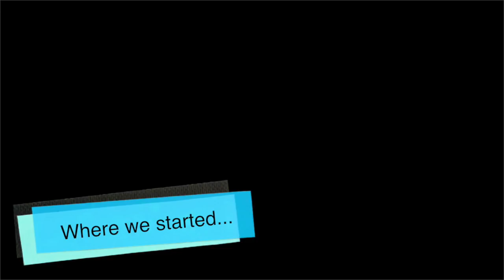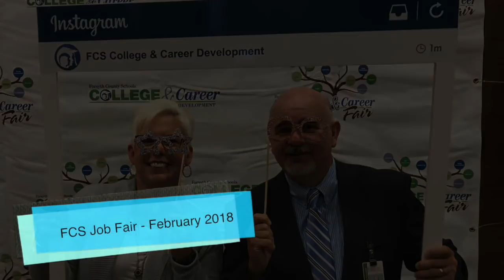Denmark High School